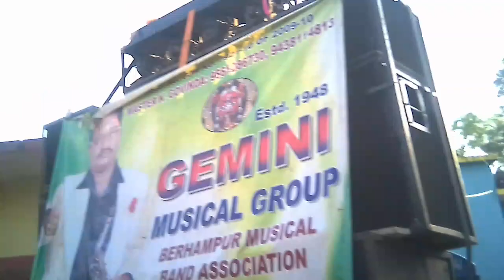Behera Sahi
Sriram behera